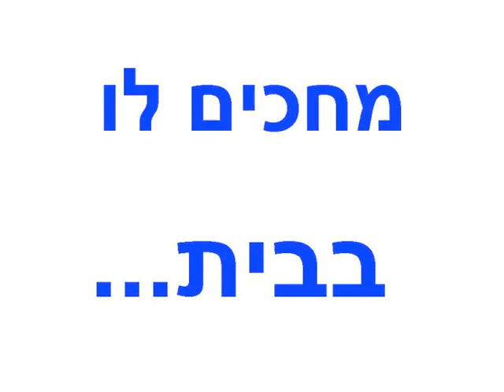סטודנטים למען גלעד- יאיר הירש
סטודנטים מאוניברסיטת חיפה נרתמו למאבק הציבורי לשחרור גלעד שליט והפיקו במסגרת פרויקט הגמר בקורס "הקמפיין הפוליטי" בבית הספר למדעי המדינה סרטונים הקוראים לציבור להצטרף לצבא החברים של גלעד שליט.